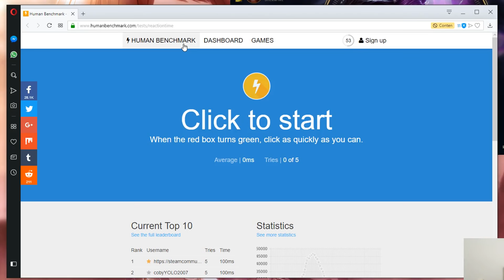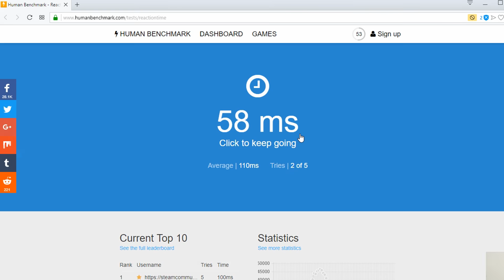I GOT EGO'D BY THE LORD HIMSELF (ft. Auto) | APHROMOO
Skope - Mimic